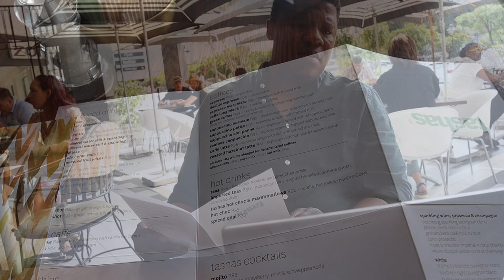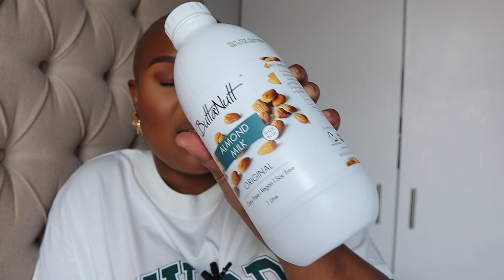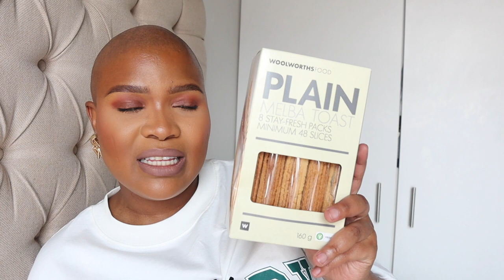Vlog |Going through a lot |Spend the day with me | Lessons about Gratitude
LIFE LATELY

Hi my lovelies, it has really been a while but I am happy to be back. Enjoy this vlog and spend the day with me while I do things I enjoy. I am also sharing things I am learning lately, particularly lessons on Gratitude. I hope you love this video. I am not taking part in vlogtober2022 but I will be dropping a lot of content for you going forward.